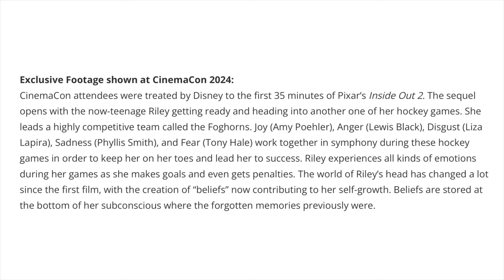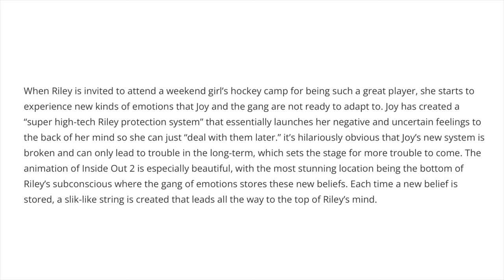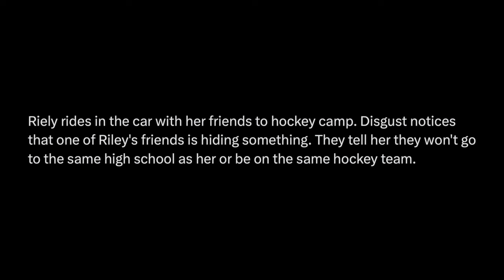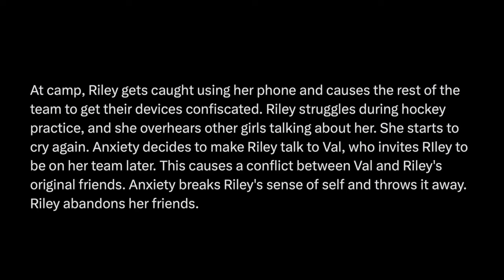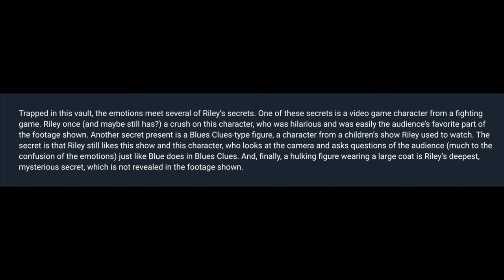Inside Out 2 | CinemaCon Footage Description | First 35 minutes of the film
At CinemaCon Disney played the first 35 minutes of Pixar's Inside Out 2 for attendees and in this video I describe the footage.  The big reveal is that Riley has 3 secrets: A PlayStation 2 video game character named Lance, a Blues Clues Dog called Roofy and her deepest darkest secret who takes the form of a figure in a dark black cloak.  Watch this video for all of the details! I will be doing a video about a couple of reveals from the Press Day next!